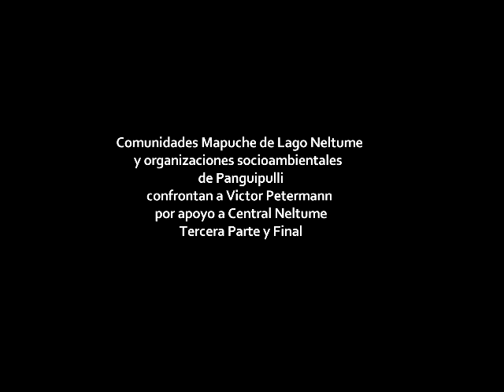(3ra parte y final) Comunidades confrontan a Víctor Petermann por arriendo de terreno Endesa Enel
Representantes del Parlamento de Koz Koz y comuneros conversan y dialogan con el empresario del grupo Themcorp para explicarles las graves afectaciones a su modo de vida que sufrirán su entorno y sus familias.
Conozca la posición de Víctor Petermann y las visiones de las comunidades frente al apoyo del empresario al proyecto.
En una  reunión realizada el 14 de marzo de 2015, comunidades mapuche y organizaciones ambientales y sociales conversaron con el empresario  para  solicitarle que rescindiera un contrato de arriendo de un terreno en Remeco con la Empresa Endesa Enel para su proyecto Galería de prospección, que no es otra cosa que la sala de máquinas de  Endesa Enel.